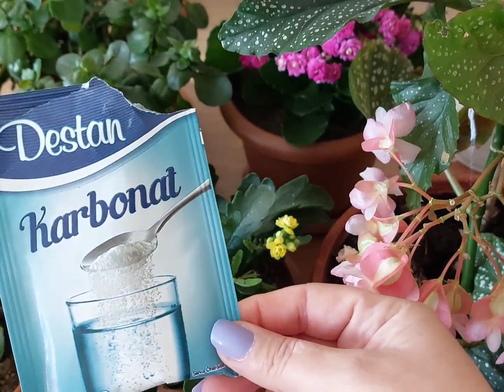💥BİTKİLERDEKI SİNEKLERE DOGAL ÇÖZÜM 📌